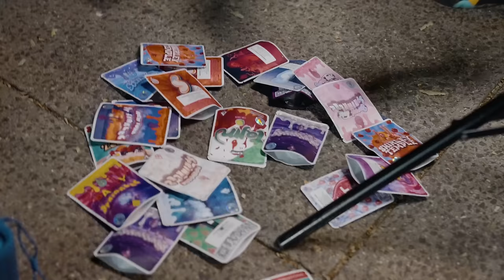Sdot Go - GOMD (WhoRunItNYC Performance)